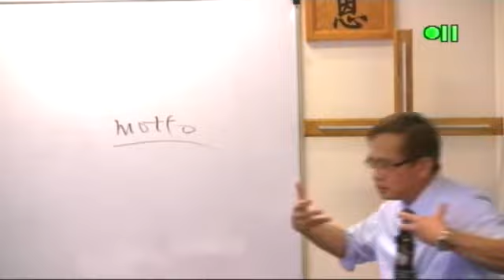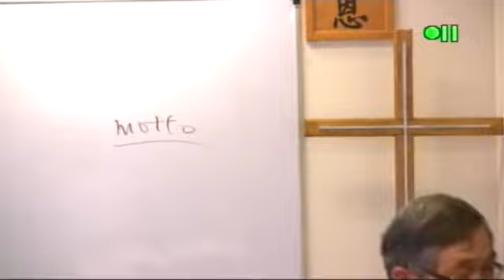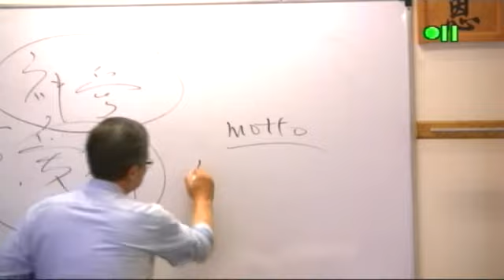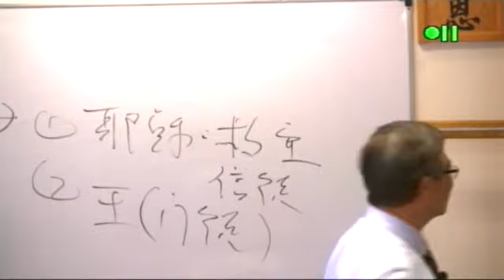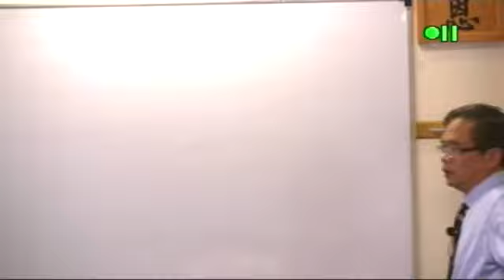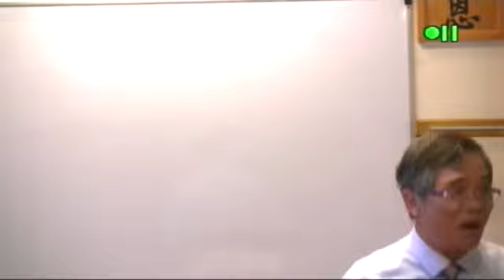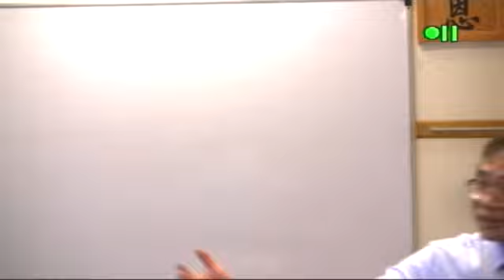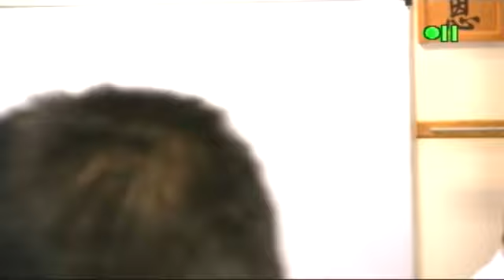SP132 6 靈修神學(二) Spirituality II 王偉成院長 讲道解经